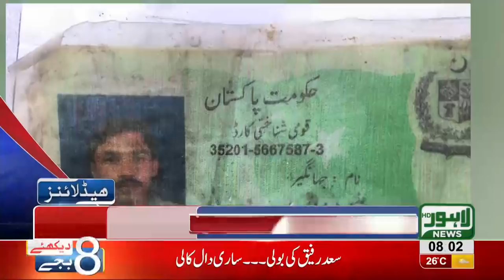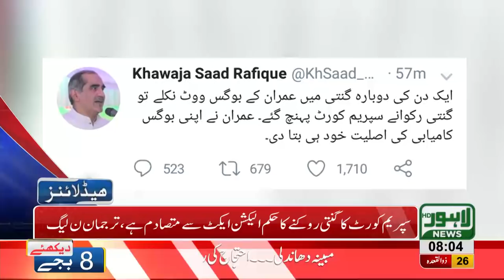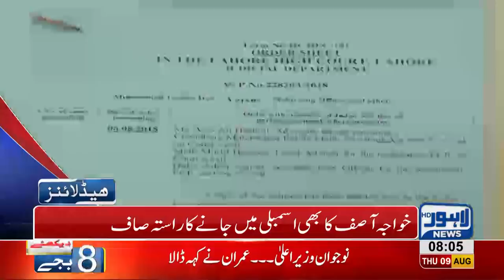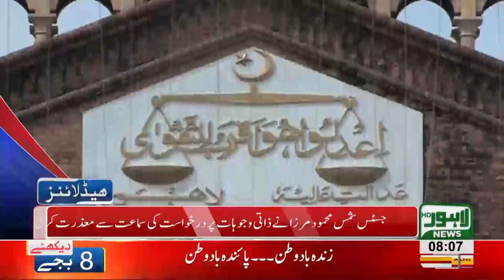08 AM Headlines Lahore News HD - 09 August 2018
Watch 8 am headlines: Firing incident in Baghpanpura - A bird strikes PIA's plane while take off resulting in emergency landing - Firing at Murder victims's funeral in Phularwan - Food Authority's raid at various food chains - No Azaadi train at railway station this independence day - 14th august's celebrations - Eid ul Azha near, cattle markets set up and much more.